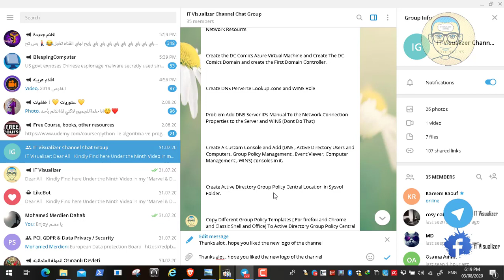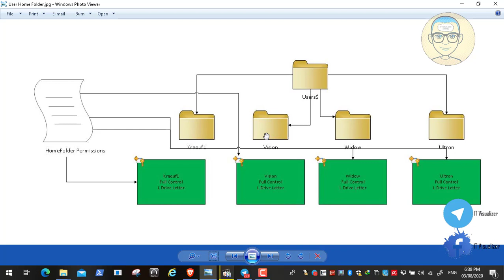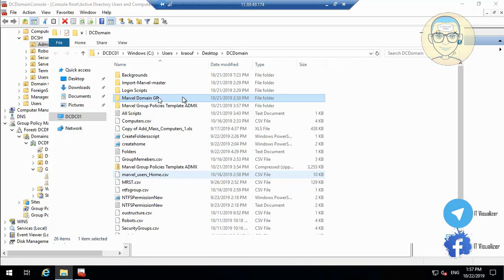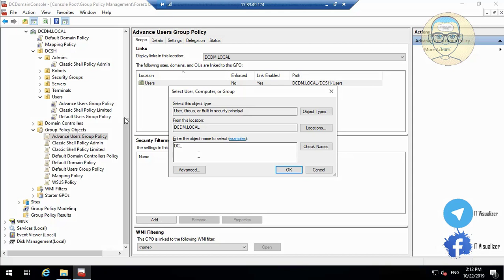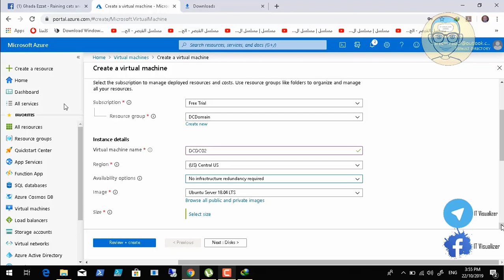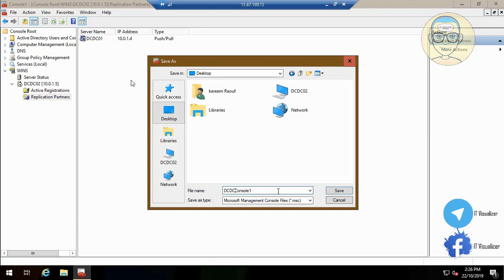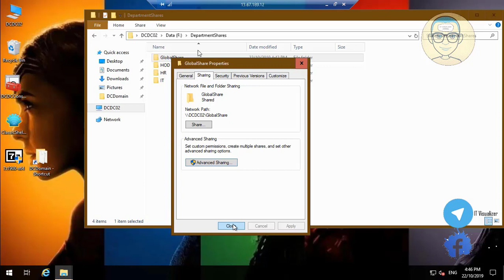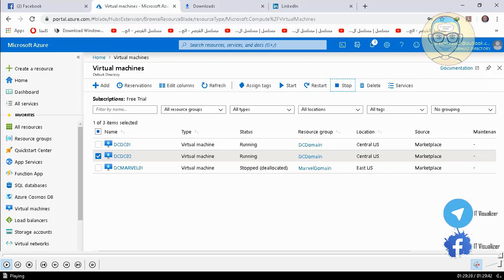DC Comics GPO & Create Second VM ,The Second DC& Department Shares and User Home Folder Creation(EN)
Google Drive